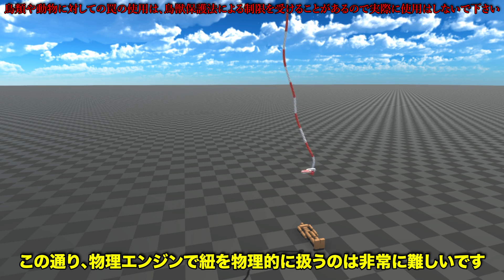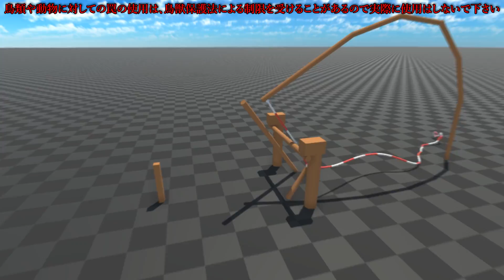【スネアトラップ】足が捕まり木に吊るされる定番のトラップの仕組みを解説する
【目次】
0:00 動画開始
0:03 今日やる内容
0:40 物理エンジンで説明
1:53 実写で作りながら説明
3:22 完成したものを試してみる
4:23 今日の結論